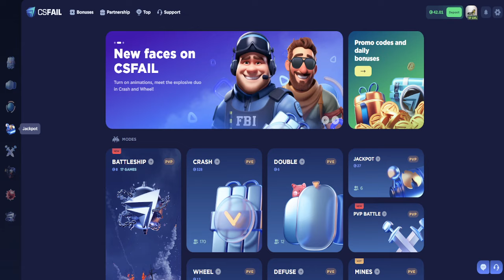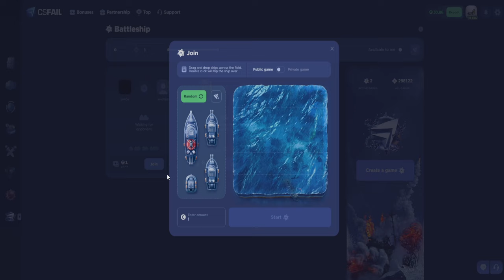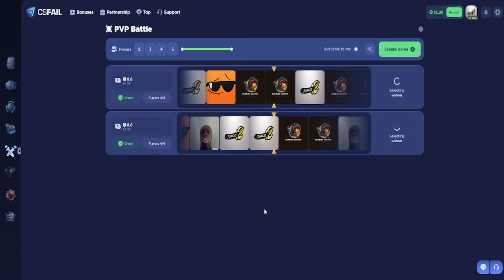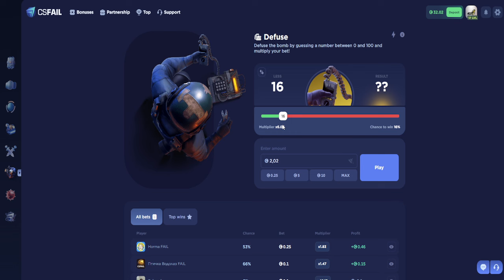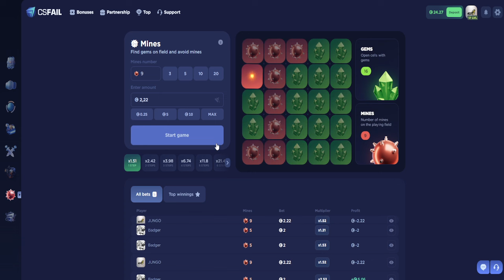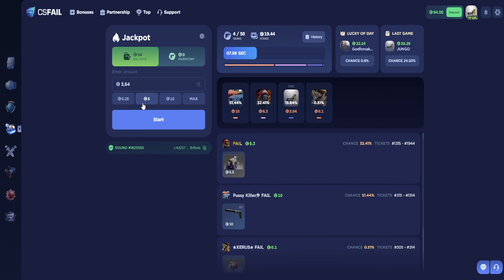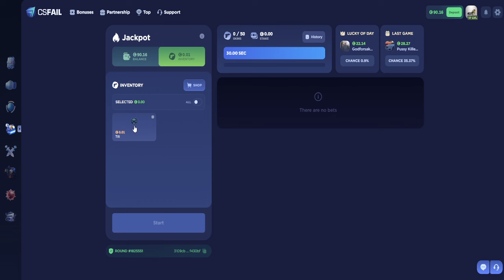CSFail- o kurw* ja jednak potrafię przepowiedzieć przyszłość 😲 🤑